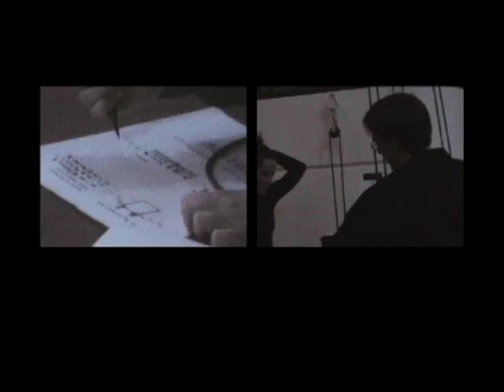Sing Song 2003 Documentary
- Sing Song 2003 - A behind-the-scenes documentary of ACU's annual student-produced musical stage show. Edited by Sarah (Reid) Gibson